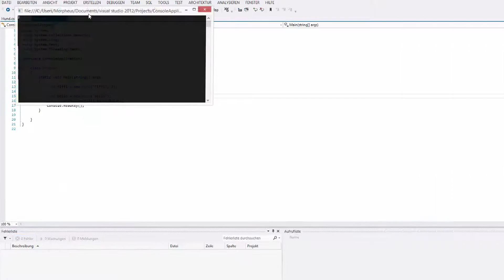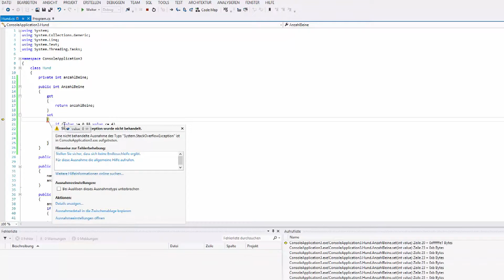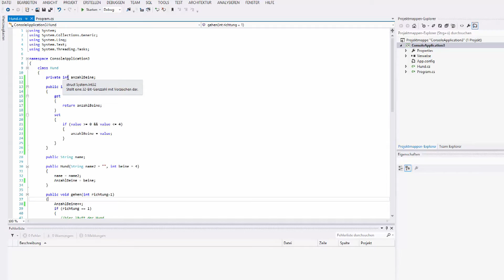C# Tutorial #14 - Getter und Setter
In diesem Tutorial zeige ich euch die C#-speziellen Getter und Setter.